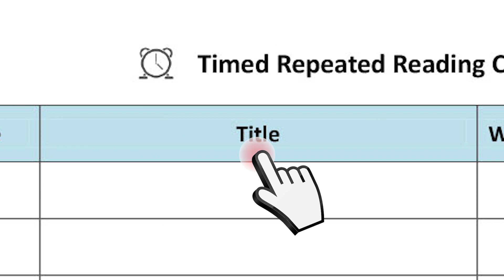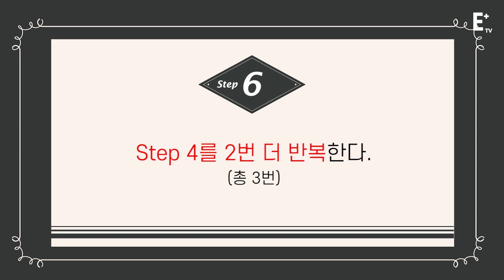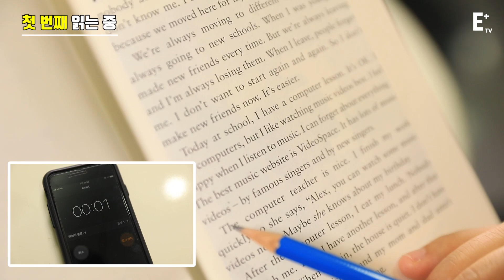영어 원서 활용법 | 원서 읽기가 어렵다면...? 유창성을 키우자!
안녕하세요! 가을이 완연하게 깊어지고 있습니다~
이런 날씨가 바로 원서 읽기를 하기에 딱 좋은 날씨입니다!! ^^

리더스 수업을 준비하시는 선생님들, 홈스쿨링을 하시는 학부모님,
혼자서 원서 공부를 하시는 모든 분들에게 만능으로 활용가능한
원서활용 꿀팁을 써니쌤이 알려드립니다 !